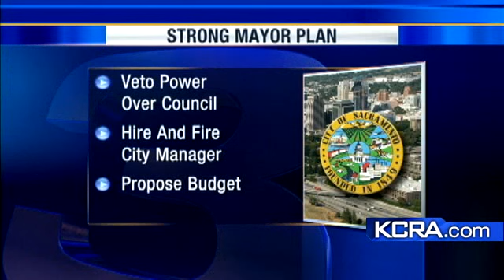Strong-Mayor Plan Faces Test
Sacramento Mayor Kevin Johnson is predicting overwhelming support from his colleagues on the City Council as they consider a proposal to give the mayor more powers.